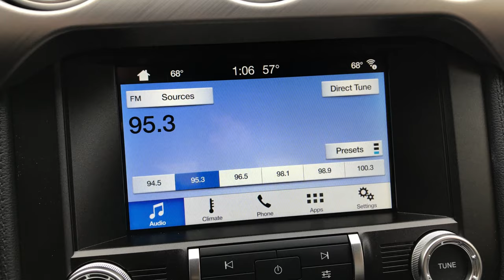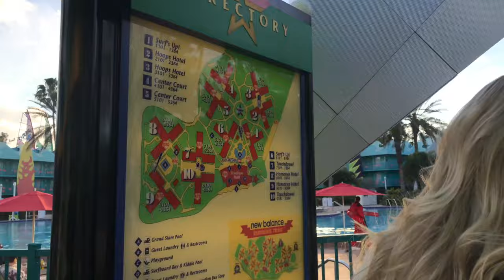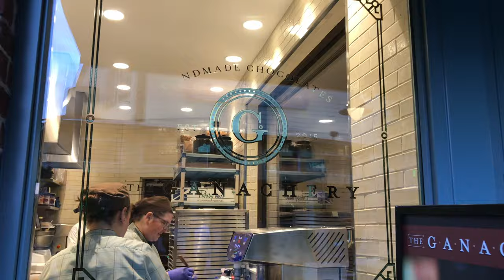Flying To Walt Disney World - My Mustang Mistake!!!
Every year for my Birthday Julia and I head down to Walt Disney World to celebrate. This year I made a bit of a mistake involving a Ford Mustang. Come along For The journey!